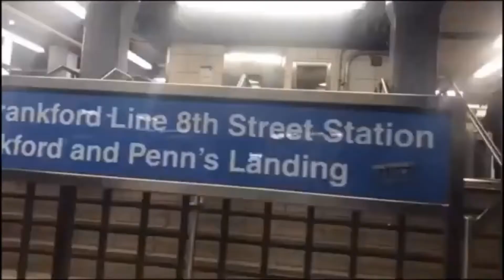Questions Young People Have Part I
What young people want to know today they recieve the answers!